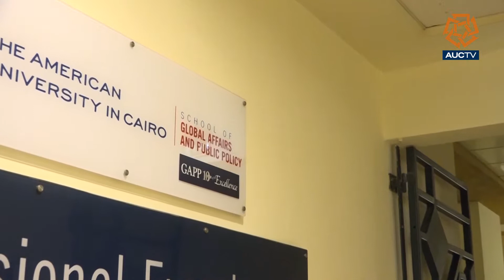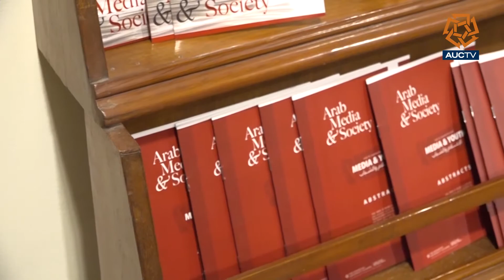Podcasts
AUC community needs easy and accessible ways to get updated with news, that’s why podcasts became the newest way to meet that demand, more about these podcasts in the next report with Hussein Elmoataz